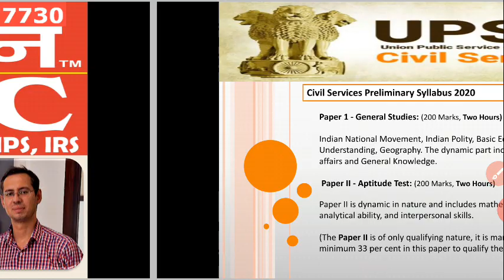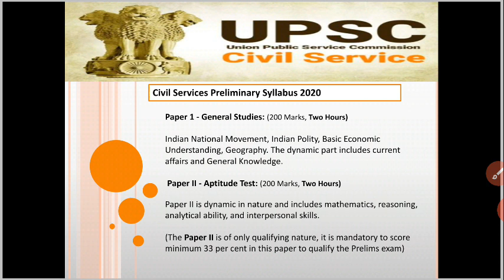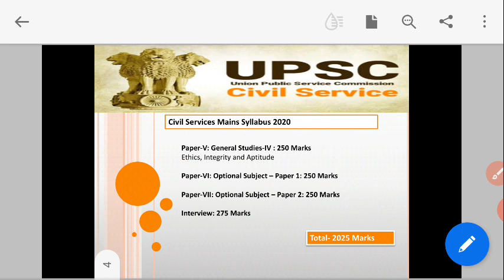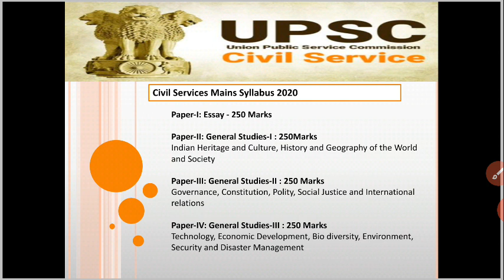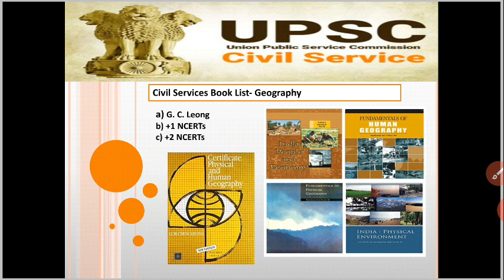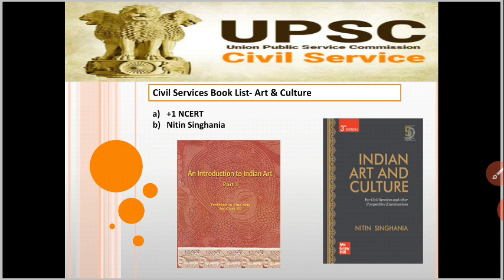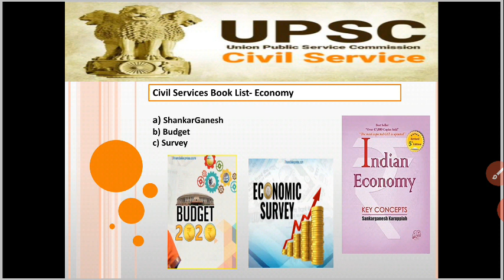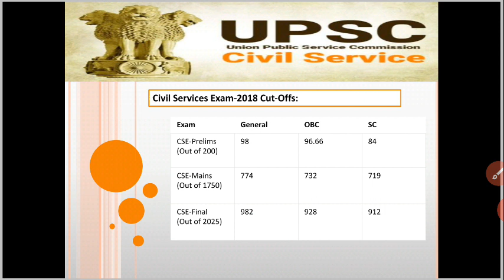UPSC : INTRODUCTION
Vedican Highlights:-